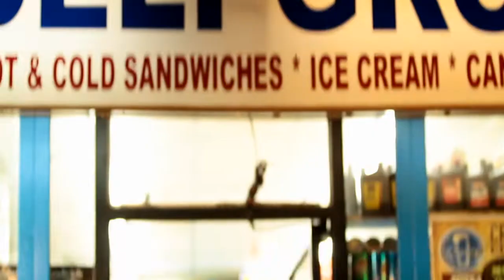Mr. Lopez - Music Video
Artist: Q-Unique
Fat Beats Records
Directed D-Stroy
Koby's Role:
Camera Operator
Editor